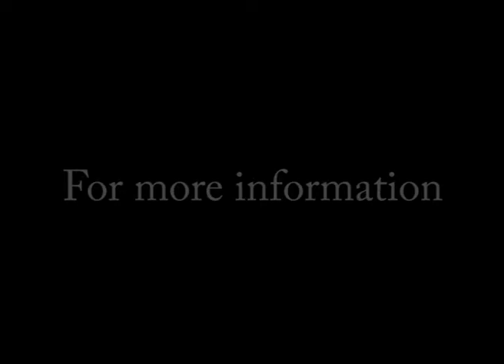2015 ODM Kick Scooter | Spaceship Scooter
3T Kick Scooter 2015 (BRAND-NEW)
The Spaceship Kick Scooter
The Rocket Kick Scooter
Jet Engine Kick Scooter
Smoking Kick Scooter